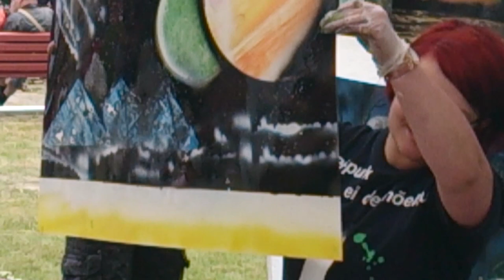Berta´s Spray Paint Art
Spray-paint art. My first video - yay :D It seems like im very slow and i kinda screwed up the picture, but still. Video, yay :D